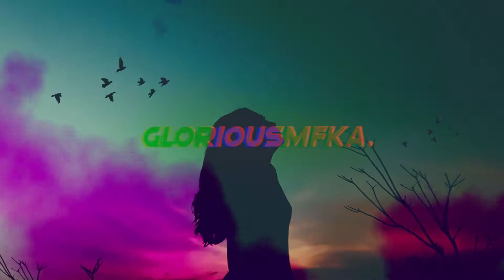Andromedha Ft. Linnea Schossow - Cast a spell on me (GloriousMFKA Remix)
Metapop's Remix Competition: Remix This #196

Download the mp3 on "The glorious remixes mixtape!" available in the mixtape!

//Stay glorious//